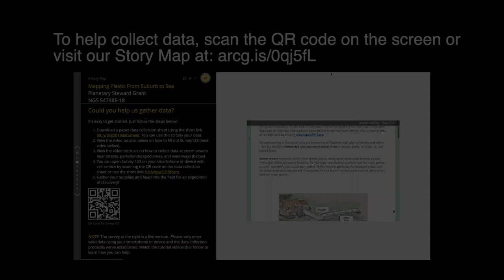Planetary Stewards Grant Overview 1 minute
This video was created for a National Geographic Sciencetelling Video Bootcamp. From January 2018 to February of 2020, my 5th-grade students and I have worked on a Planetary Stewards Grant, mapping how plastic moves from suburb to sea.

To learn more about this project or to help collect data using Esri's Survey123 app, please visit our Esri Story Map